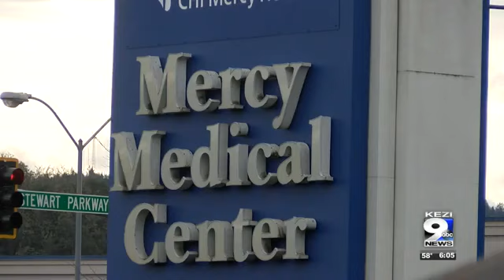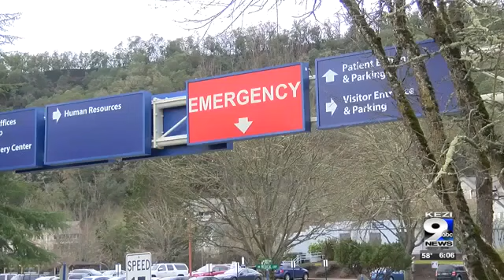Hospital consider visitation restrictions due to Coronovirus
Other officials said they are working very closely with their public health departments when it comes to testing. If a patient test positive, the results will automatically be reported to the state.